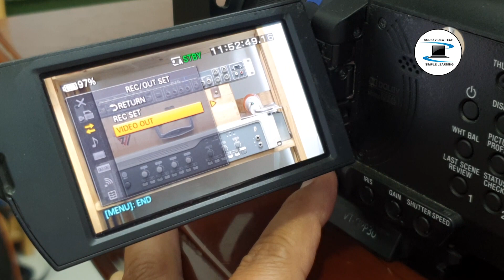Test Video : How to use the Blackmagic Design HDLinkPro as a SDI to HDMI converter.